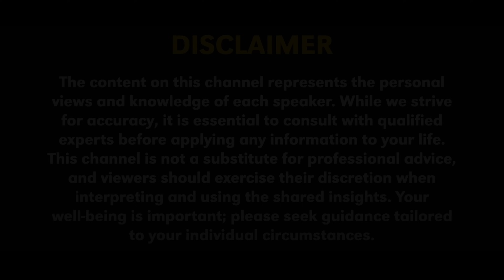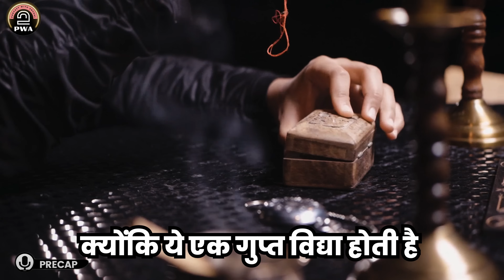LAMA FERA, REIKI & OTHER PSYCHIC HEALINGS EXPLAINED @TaaraMalhotra Instant LIVE Healing Process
Taara Malhotra Podcast with Anchal
Healing podcast Hindi
0:00 - Precap
1:32 - Introduction
3:00 - LIVE Migraine Healing through energies
6:20 - Download the healing energy for future
7:30 - Energy ball creation for positive healing
10:10 - Negative thoughts ko kaise roke
10:50 - 21 days Magical exercise
12:00 - Combination of 2 healing energies - Reiki & Lamafera
13:00 - Reiki healing kya hai
13:58 - Physical pain like frozen shoulder, Back pain, Knee pain etc. is manifestation of emotional blockages
16:06 - Side effects of Reiki
17:35 - Healer ke andar mili 18 different souls
20:00 - Chakras activate rakhna bahut zaruri hai
23:00 - Suicid*l ya negative thoughts ko kaise control kare
27:04 - Dark energy se kaise bache
28:20 - Ghar par negative energy ko kaise pehchane
30:00 - Lama Fera - fastest healing in the world in 20 seconds
32:15 - Real case of a haunted factory
35:32 - Ancestral land cursed
39:00 - Akashik records explained
41:30 - Relationship problems healing exclusive case
48:12 - Trans state explained
49:45 - Dark side of psychic healing
53:41 - cause of multiple problems in life and their healings
56:38 - Instant remedy from negative thoughts and energies
59:11 - Most powerful and magical tool in world
1:00:54- Why manifestations don’t work ?
1:02:05 - Never discuss about Dark  energies
1:05:17 - Meditation and tips for activating our chakras
1:08:03 - Way to spirituality

Psychic healer Taara Malhotra Social media handles --

Discover the Power of Psychic Healing: Cure Diseases & Negative Energies!
How Lamafera Healing Can Help You Overcome Health Issues & Negative Energy
Reiki Healing for Physical & Emotional Health: A Powerful Solution!
Transform Your Life with Psychic Healing: Cure Diseases Naturally
Lamafera Healing: The Ultimate Solution for Energy Blockages & Healing
Reiki Healing: How to Remove Negative Energy & Heal Your Body
How Psychic Healing Heals Diseases and Balances Your Energy
Lamafera Healing for Ultimate Health & Positive Energy: A Complete Guide
Reiki Energy Healing: Cure Chronic Pain & Heal Your Mind and Body
The Science Behind Psychic Healing: How It Cures Diseases and Balances Energies
Unlock the Secrets of Lamafera Healing to Overcome Negative Energies
Reiki Healing for Inner Peace and Health: Your Path to Healing
How Psychic Energy Healing Can Treat Mental Health Issues and Physical Pain
Lamafera Healing: Transform Your Life with Powerful Energy Cleansing
Cure All Diseases with Reiki Healing: Step-by-Step Guide for Beginners
Heal Your Mind, Body & Soul with Psychic Healing: A Powerful Technique
Lamafera Healing: How to Attract Positive Energy and Banish Negativity
Reiki Energy Healing: A Holistic Approach to Healing and Wellness
Psychic Healing: A Powerful Way to Remove Negative Energy from Your Life
Lamafera Healing for Mind-Body Balance: How It Heals Diseases Naturally
Reiki Healing for Stress Relief: Cure Anxiety and Pain Naturally
Psychic Healing Secrets: How to Cure Physical & Emotional Pain
Lamafera Energy Healing: The Most Effective Way to Heal Negative Energy
Reiki Healing Techniques for Better Health and Positive Vibes
Psychic Healing: Your Guide to Overcoming Energy Blockages and Diseases
Lamafera Healing: Discover the Hidden Power to Heal Your Body and Mind
Reiki Healing for Health: How It Can Heal Your Body and Mind Instantly
Psychic Energy Healing: Heal from Within and Eliminate Negative Emotions
Lamafera Healing: A Spiritual Approach to Health, Wealth & Happiness
Reiki Healing and Its Benefits: Healing Your Mind, Body, and Spirit